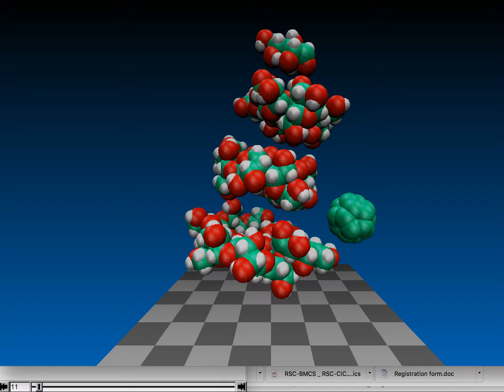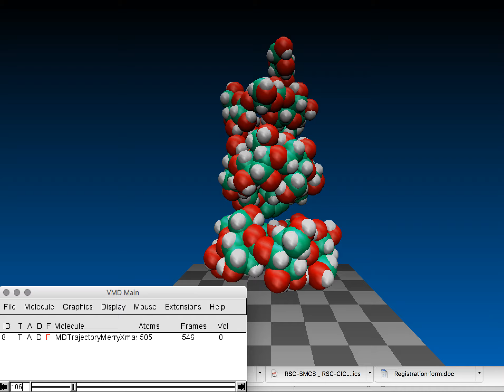Merry Christmas From TensorMol0.1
A C20 fullerene impacts a christmas tree composed of alpha cyclodextrin, beta-cyclodextrin, and gamma-cyclodextrin (Febreeze) over 300 femtoseconds. The C20 is traveling with 4000Kelvin worth of energy (a cool star, Betelgeuse, worth of energy). Carbon monoxide, CO2, methanol and other combustion products result.